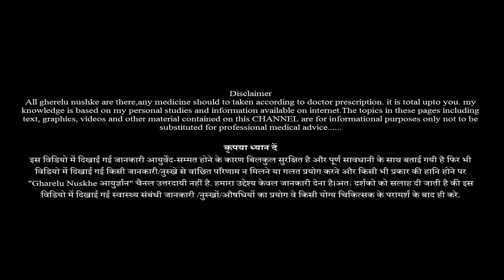केवल ये पत्ता झड़ते बालों को 3 बार इस्तेमाल से रोक देगा || डॉक्टर भी हैरान है Remedy for Hair Fall